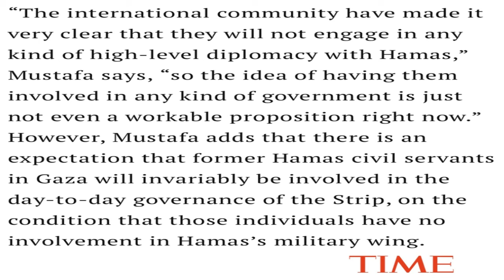Palestinian authority is practically over: The foundation of Palestinian state is ready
palestine authority has resigned in favor of national Palestinian government that will govern both Gaza as well as west bank experts believe this is the first step towards the creation 0f Palestinian state. Watch details in this episode of theblankpageofficial